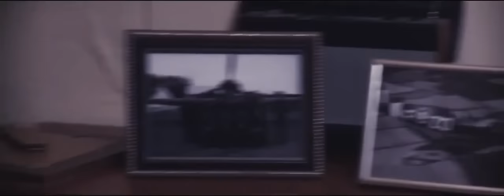Frightened Rabbit - The Loneliness & The Scream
Watch the official video for Frightened Rabbit's 'The Loneliness & The Scream' from the 2010 FatCat released album 'The Winter of Mixed Drinks'